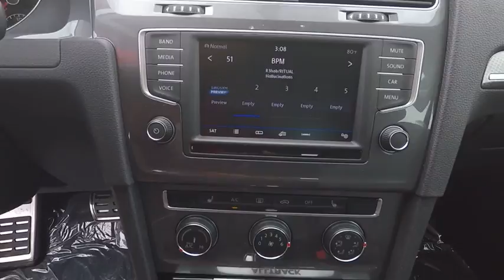2017 Volkswagen Golf Alltrack Schaumburg IL S6111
2017 Volkswagen Golf Alltrack SE